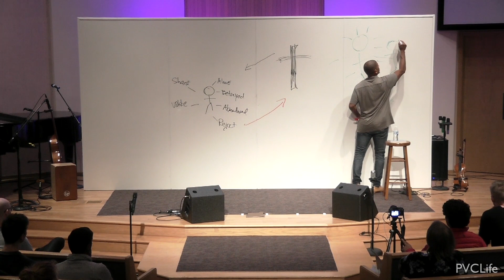LRT Ransomed and Renewed 4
Pleasant Valley Church, Happy Valley, OR
Speaker: Pastor Jonathan Leonardo
Date: November 11, 2019